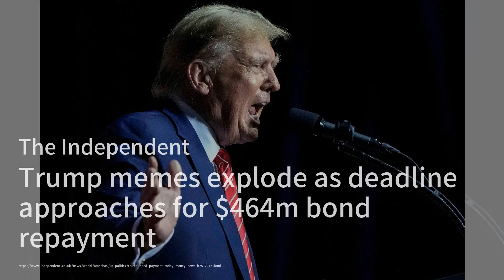西蒙·哈里斯将成为爱尔兰的总理；中国顶级学者表示，中美紧张关系将会持续很长时间；林达·宾（Linda Bean）是一位企业家、共和党活动家，也是户外零售商LL Bean的孙女，她已经去世：選舉簡報